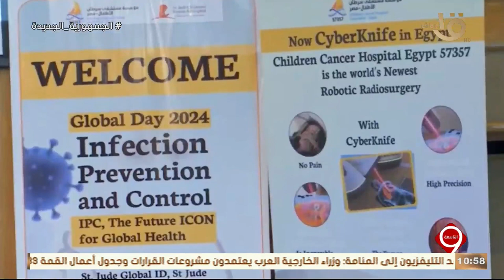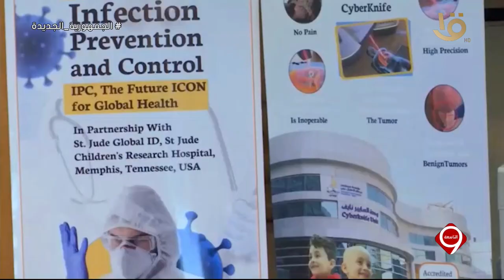التاسعة | مستشفى سرطان الأطفال 57357 تنظم احتفالا بمناسبة اليوم العالمي لمكافحة العدوى